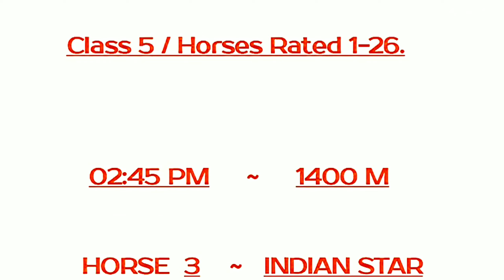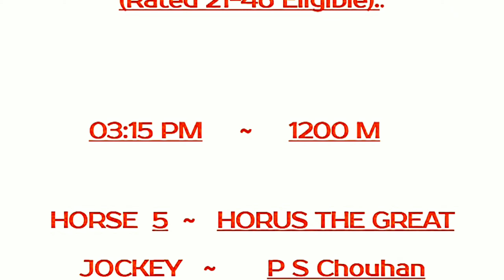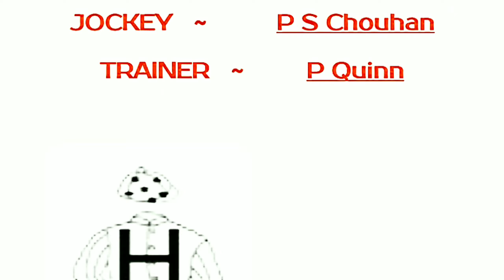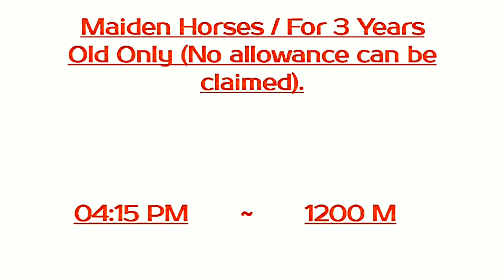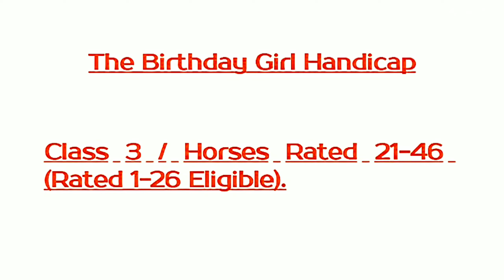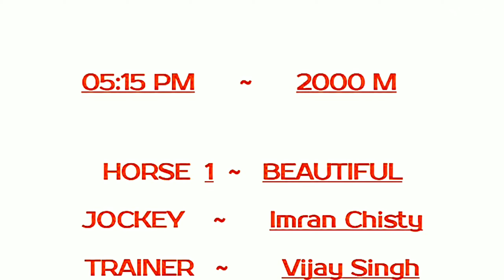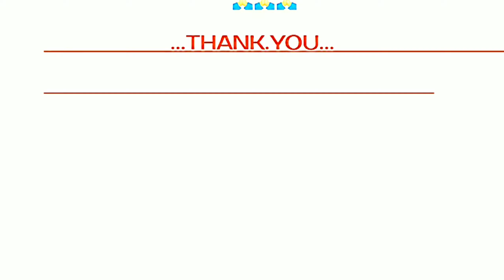KOLKATA / CALCUTTA RACING. 23 Mar 2023 | KOLKATA / CALCUTTA HORSE RACING SELECTION / TIPS.